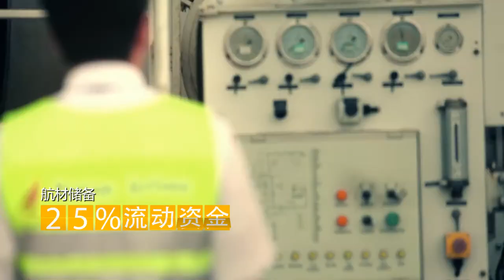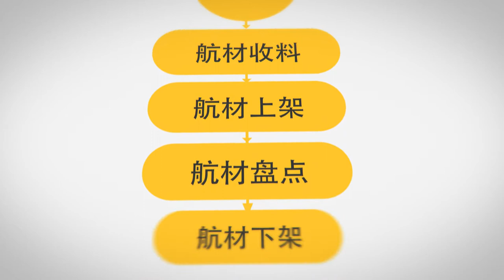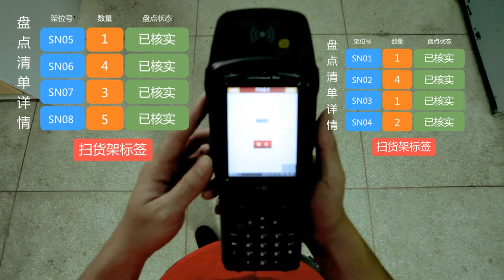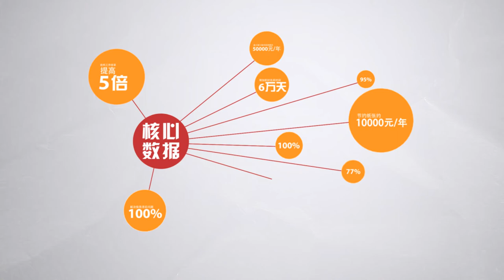HNA - Logistic Processes Video (chinese language)